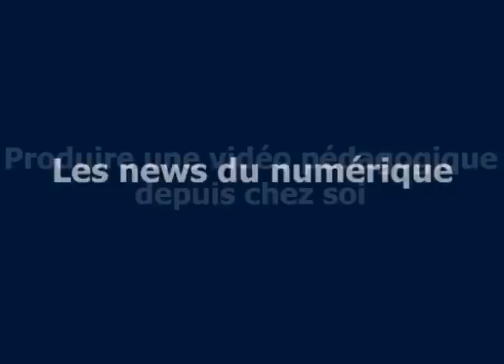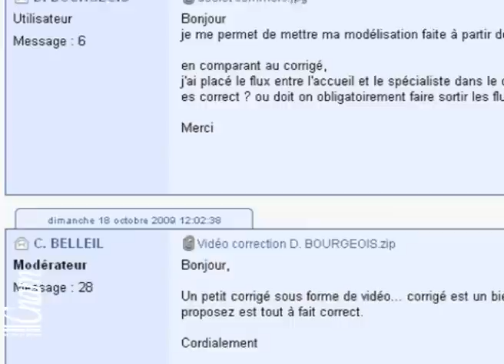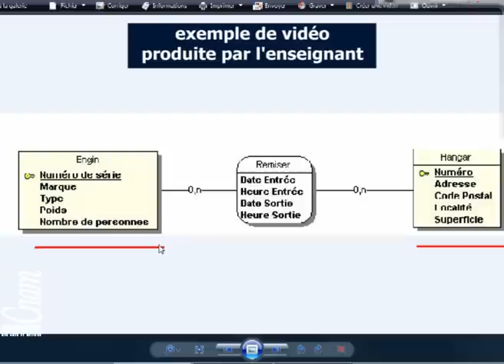Produire une vidéo pédagogique depuis chez soi